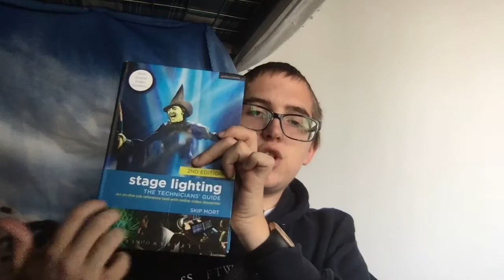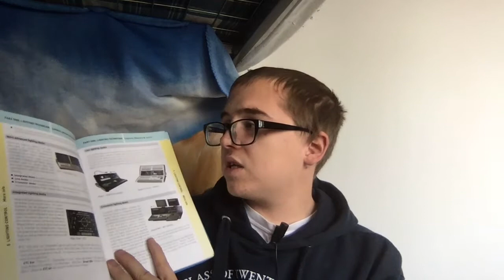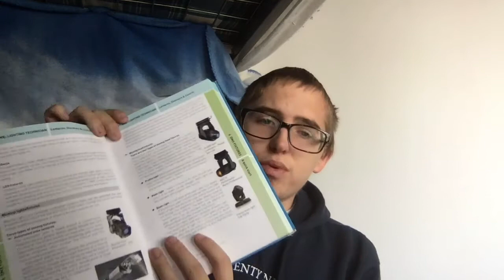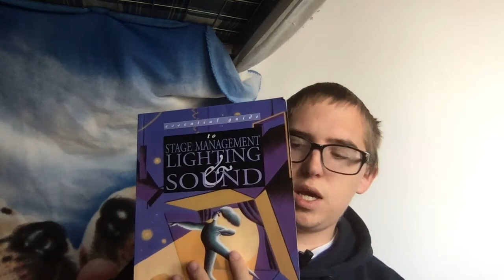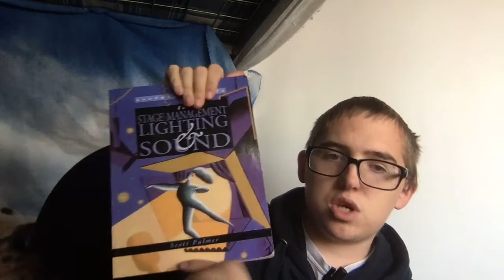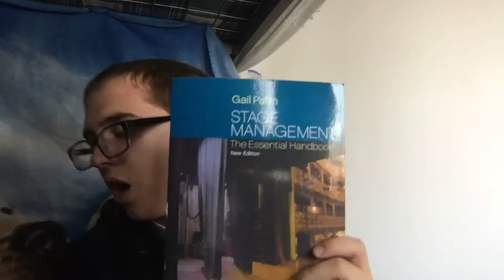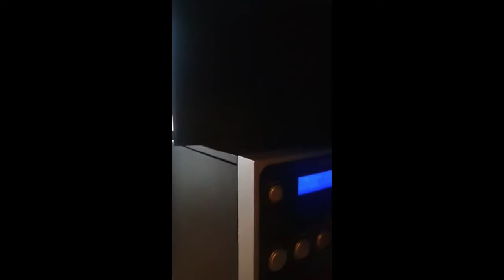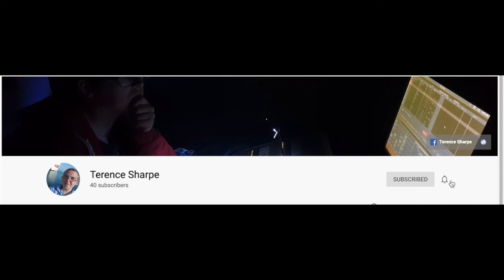Coronavirus Lockdown week 5 Vlog| Terence Sharpe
Amazon the tech books bellow.
Stage Lighting

Stage Lighting Design:

Essential Guide: To stage Management, lighting and sound

Stage management: The essential Handbook.

The camera